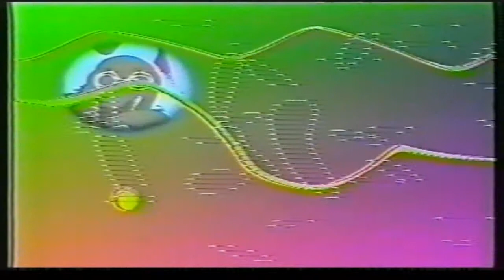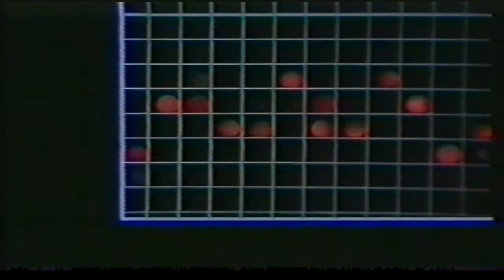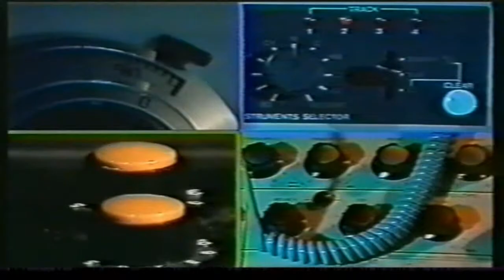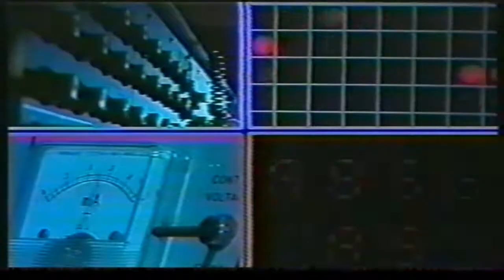Jean Michel Jarre "La Concorde" Oxygene 1 & Oxygene 5 (3/5)~HD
Concert donner par Jean Michel Jarre le 14 juillet 1979, Place de la Concorde à Paris devant 1 million de spectateurs !!
Musique composée et produit par Jean Michel Jarre.
Extrait des albums "Oxygene" & "Equinoxe".